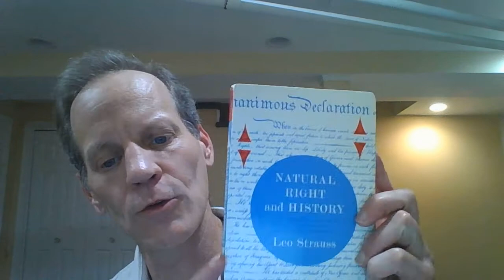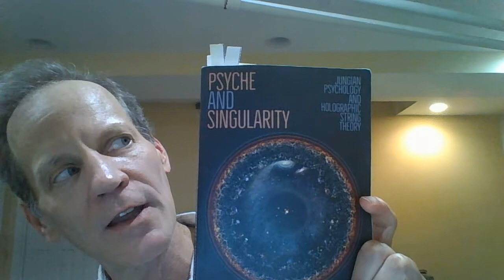Leo Strauss, Natural Right and History: E Pluribus Unus Mundus #5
In this fifth instalment of the E Pluribus Unus Mundus series of videos I examine excerpts from Leo Strauss' Natural Right and History. According to Strauss, “natural right in its classic form is connected with a teleological view of the universe.”  A teleological view of the universe sees it as intelligently designed to achieve an ultimate purpose, goal, or end (the Greek word for which is telos). That view, says Strauss, would seem
"to have been destroyed by modern natural science." This fact subjects the defenders of natural right theory (which is based on St. Thomas Aquinas' Natural Law theory) to “a fundamental, typically modern, dualism of a nonteleolgial natural science and a teleological science of man.”  As a result, “the fundamental dilemma, in whose grip we are, is caused by the victory of modern natural science. An adequate solution to the problem of natural right cannot be found before this basic problem has been solved.” I argue that the solution to the problem of natural right is solved by fusing Leonard Susskind's holographic string theory with Carl Jung's archetypal psychology, which reinvents the classic, teleological, Platonic-Aristotelian cosmology within which Aquinas developed Natural Law theory, within which the theory of natural rights emerged, and in which it makes sense.

The overall goal of this series is to unite the Left and Right of the United States of America by updating the Constitution with two amendments. First, add an amendment to serve as a Preface to the Preamble explaining why We the People now identify each individual self with the central singularity and surrounding horizon of the cosmos. Second, add a fourth branch of government dedicated to helping the other three branches harmonize their decision-making processes with this central organizing principle, Psyche = Singularity, specifically by creating alternative futures scenarios aimed at enabling our Posterity to assimilate it ever more perfectly.

This entire series of papers is based on point-for-point parallels between Carl Jung’s archetypal psychology (including his out-of-body, near-death experience of the cosmic horizon) and Stanford physicist Leonard Susskind’s string theory of holographic information conservation at the event horizons of black holes and the cosmic horizon of the universe, which I examine at length in my book Psyche and Singularity: Jungian Psychology and Holographic String Theory.  PSYCHE AND SINGULARITY: JUNGIAN PSYCHOLOGY AND HOLOGRPAHIC STRING THEORY,

E PLURIBUS UNUS MUNDUS #4: OVERVIEW OF THE FOURTH BRANCH OF GOVERNMENT,